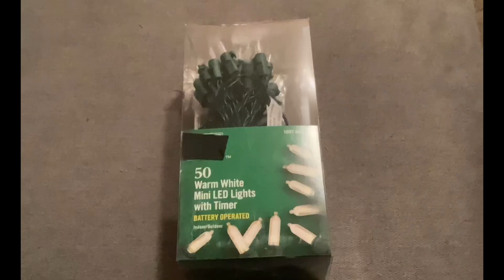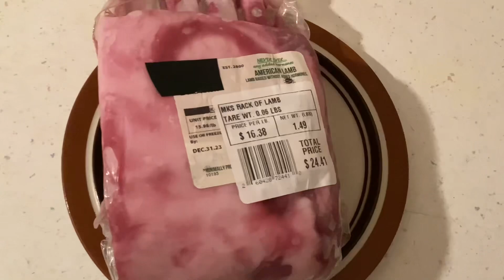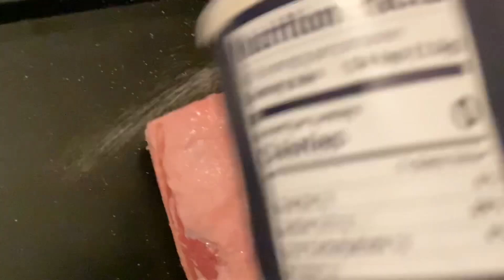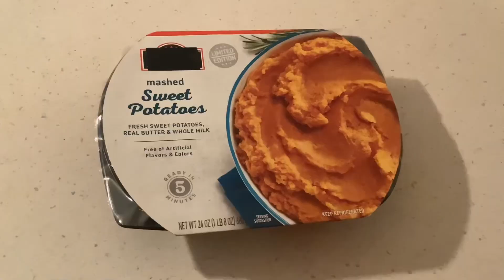Lamb Rack Crown. The Bones Series. This dinner is especially for New Year’s party celebration.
Very festive dinner for celebration such as New Year’s dinner or for any other festive dinner celebration. The lighting on the table is always a nice whimsical way to please your party guests.